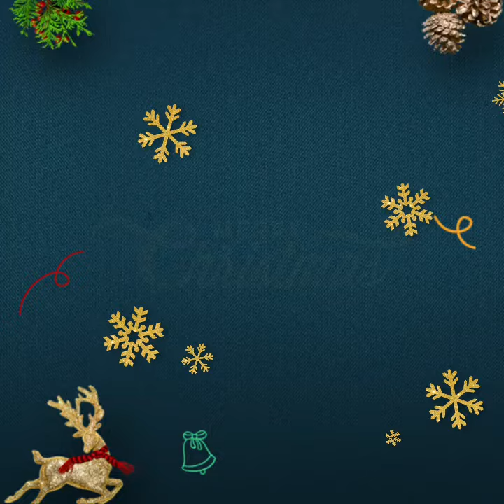Natalità 2020 Casa 🏡 Famiglia 👪 Straface..